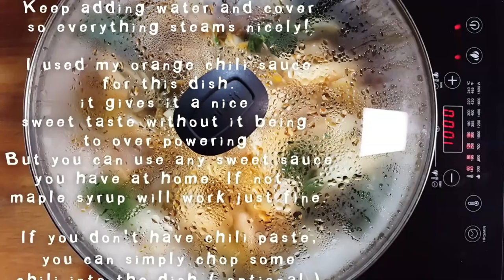ASIAN INSPIRED CASHEW CHICKON RICE CAKE VEGAN STIRFRY | Connie's RAWsome kitchen- ASMR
MY DAUGHTER'S FAVORITE DISH SHE CAN EAT THIS EVERYDAY!

MONTREAL, QUE.